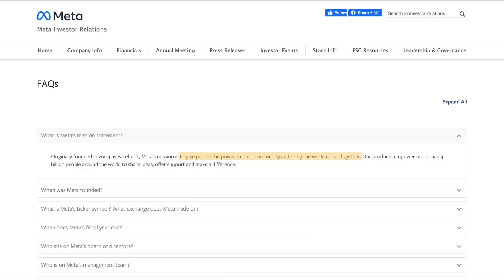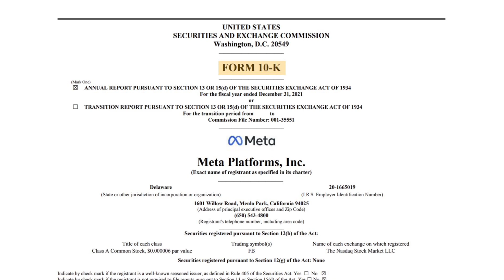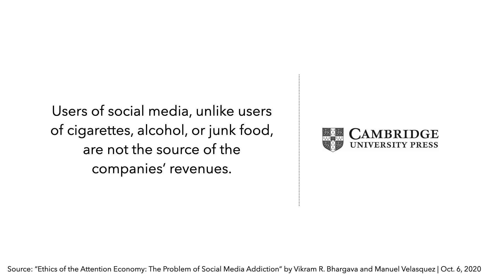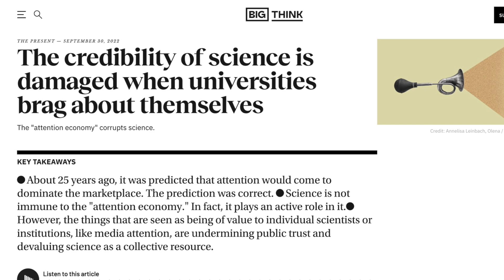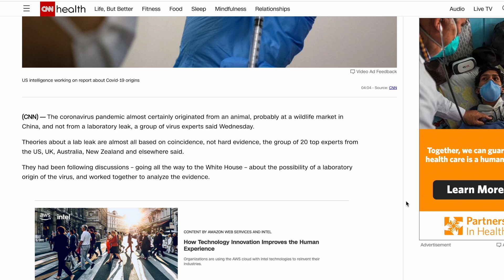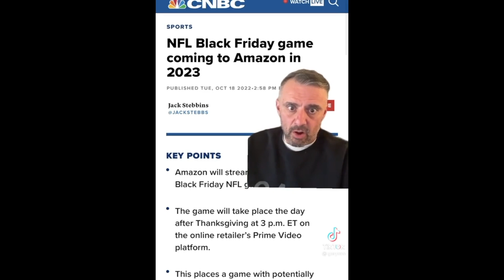WARNING! DON'T WATCH THIS VIDEO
Bo Burnham: "Every single moment you have is a moment you could be looking at your phone, and they could be gathering information to target ads against you."

This week on 51/49, James breaks down the dark side of the attention economy and how social media companies like Twitter, Facebook,  Instagram, YouTube, etc. are working to colonize every free second that you have to keep their shareholders happy.

0:00 They're Coming For Every Second of Your Life
3:17 Ethics of the Attention Economy
6:26 The Algorithm Industrial Complex

51/49 with James Li - Commentary on business, politics, and the other things (from an independent perspective)